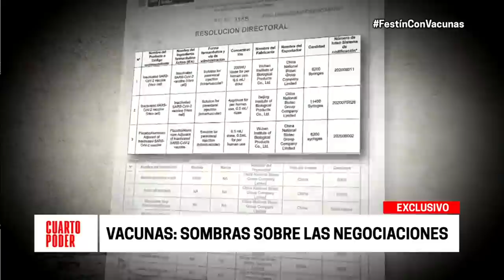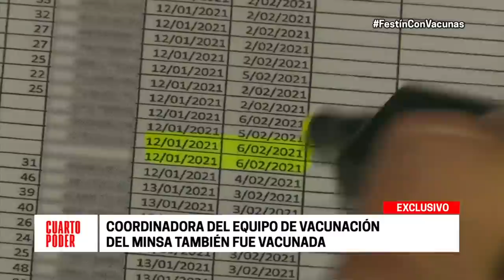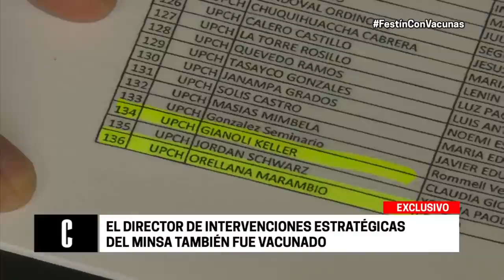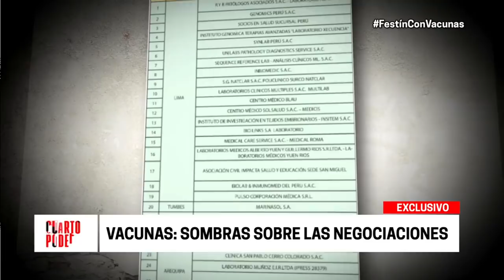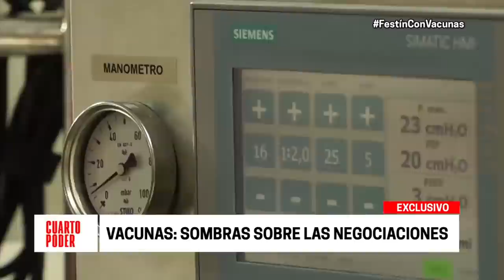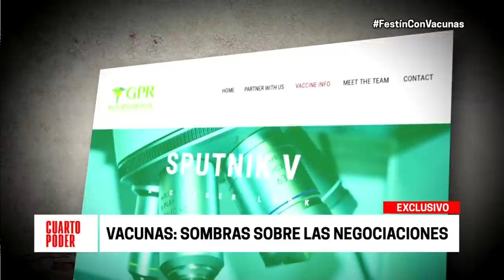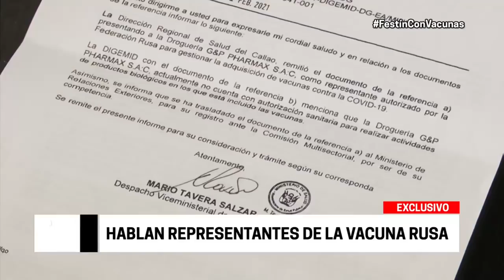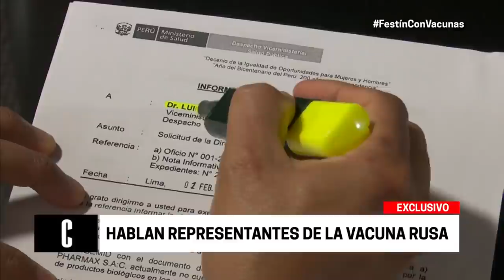EXCLUSIVO Todo sobre Vacunagate | Cuarto Poder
Hagámoslo bien.